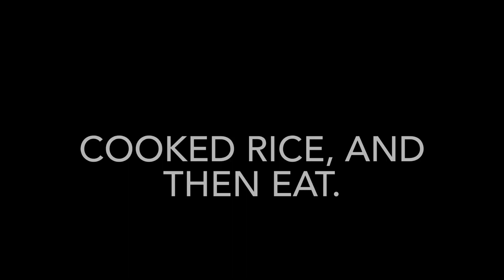vlog 611. Balik kusina naman si tita nilds. Imbento ng sariling luto.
I’m back in the kitchen. This is chicken mechado, my style. In truth, na miss ko rin magluto. Kaso sa Sorsogon, masarap yung mga food na bigay lang. Di nga nauubos, dami sa loob ng fridge. Masaya mga pets, pagkaing tao ang nakakain.
Tumaba ako, sa totoo lang. kaya ngayon, bawas kain ako.